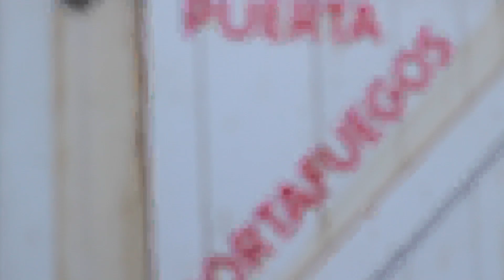Walking Lands - Greet! Yield! (unofficial music video)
just a nice lil video of my friends in Walking Lands, made using footage taken while hanging out and seeing them play live in Barcelona.

"Greet! Yield!" appears on the EP Are You Coming? released by Beauty Fool Records @beautyfoolrecords696

you can check out their music at the links below~